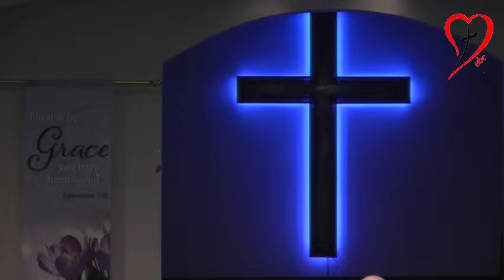Emmanuel Baptist Live Stream Sunday Evening w/ Rev Larry Henderson 3-24-24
Emmanuel Baptist Live w/ Rev Larry Henderson  3-24-24